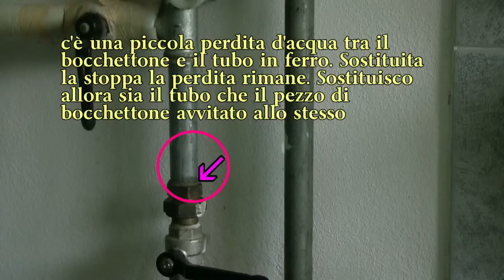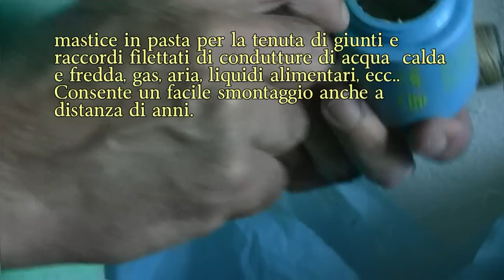come si applica la stoppa su un tubo per acqua.mp4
breve dimostrazione di come si applica la stoppa sul filetto di un tubo in ferro per l'acqua. Si vede lo smontaggio di un tubo in seguito ad una perdita di acqua tra la giunzione del bocchettone in ottone e il tubo, dovuta molto probabilmente ad una micro fessurazione provocatasi nella parte filettata e non visibile. Solo con la sostituzione del tubo e del bocchettone in ottone è stato possibile risolvere il problema.